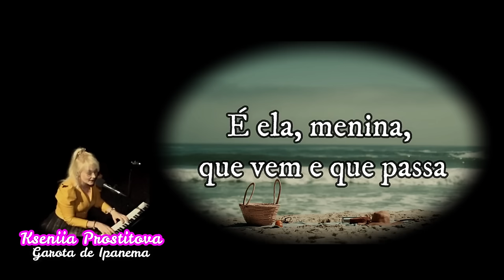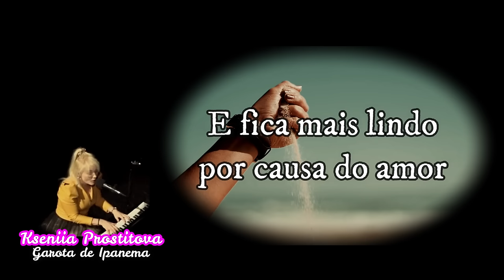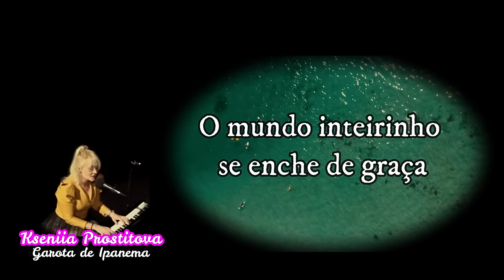Kseniia Prostitova | Garota de Ipanema (Cover) - Live [The Girl From Ipanema]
Kseniia Prostitova | Garota de Ipanema

Vocal: Kseniia Prostitova
Piano: Kseniia Prostitova
Record: Hüseyin Karaca

You can also find many different styles of music on my channel.

Olha que coisa mais linda, mais cheia de graça
É ela, menina, que vem e que passa
Num doce balanço a caminho do mar

Moça do corpo dourado, do Sol de Ipanema
O seu balançado é mais que um poema
É a coisa mais linda que eu já vi passar

Ah, por que estou tão sozinho?
Ah, por que tudo é tão triste?
Ah, a beleza que existe
A beleza que não é só minha
Que também passa sozinha

Ah, se ela soubesse que quando ela passa
O mundo inteirinho se enche de graça
E fica mais lindo por causa do amor

About the Song:

"Garota de Ipanema," also known as "The Girl from Ipanema," is one of the most iconic songs in Brazilian bossa nova. Composed by Antônio Carlos Jobim with lyrics by Vinícius de Moraes, it was first performed in the early 1960s and quickly became a global sensation. The song's smooth, melodic lines and gentle rhythm capture the essence of bossa nova, a genre that blends elements of samba and jazz. Over the years, "Garota de Ipanema" has been covered by countless artists and remains a staple in the repertoires of modern jazz musicians. It's easy to find various renditions on platforms like Spotify and YouTube, where contemporary artists continue to pay homage to this timeless classic.

The jazz age, spanning the 1920s and 1930s, was a pivotal period in the history of music. It was a time when jazz music flourished and evolved, giving rise to many of the greatest jazz musicians of all time. Legends like Louis Armstrong, Duke Ellington, and Billie Holiday set the stage for future generations with their innovative performances and compositions. This era also saw the emergence of diverse jazz styles, including smooth jazz, cool jazz, and Latin jazz, each bringing its unique flavor to the genre. Today, jazz remains a dynamic and evolving form of music, with modern artists seamlessly blending traditional elements with contemporary influences.

For those looking to explore the rich tapestry of jazz and bossa nova, there are many resources available. Websites like Jazz Corner provide in-depth information about famous jazz musicians and their contributions to the genre. Meanwhile, streaming platforms and social media sites like YouTube offer an extensive library of recordings, from classic jazz standards to modern interpretations. Whether you're interested in the intricate piano compositions of jazz greats or the soothing vibes of smooth jazz, there's something for every listener. The timeless appeal of jazz and bossa nova continues to inspire new generations of musicians and fans alike, ensuring that these genres will remain vibrant for years to come.